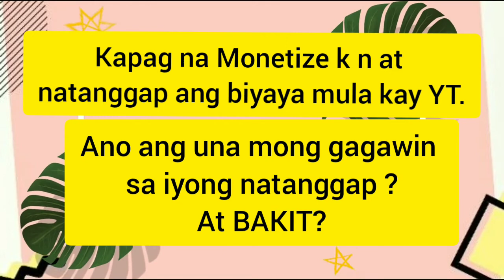tanong #3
pahabaan po ng sagot